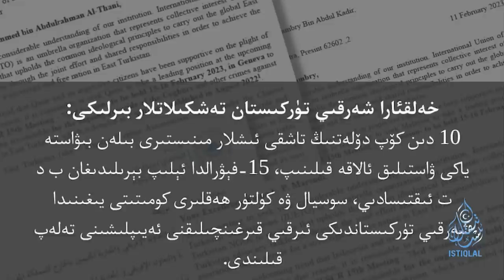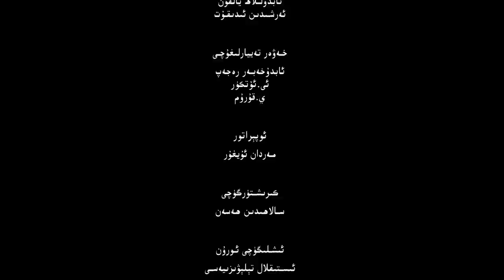ئىستىقلال كۈندىلىك خەۋەرلىرى |2023.2.16| خىتاي بېسىم ئاستىدا ئۆزىنى ئاقلىدى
ISTIQLAL KÜNDILIK XEWERLIRI |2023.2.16| XITAY BÉSIM ASTIDA ÖZINI AQLIDI